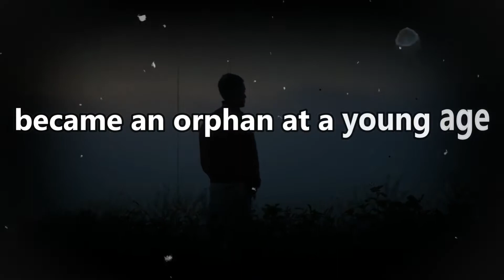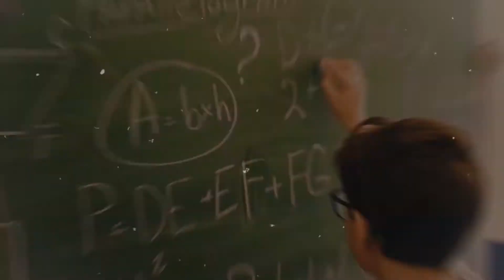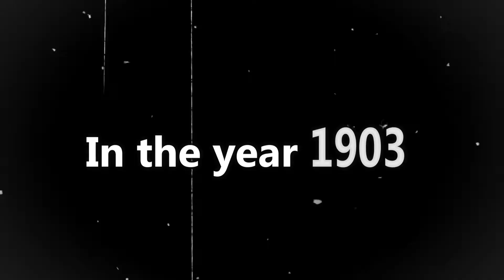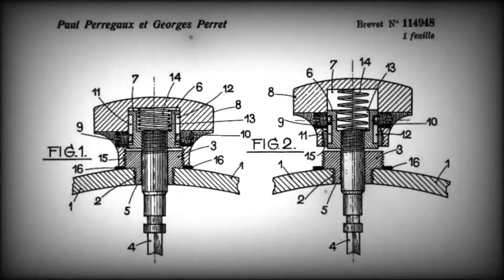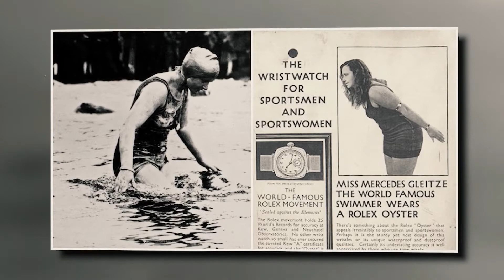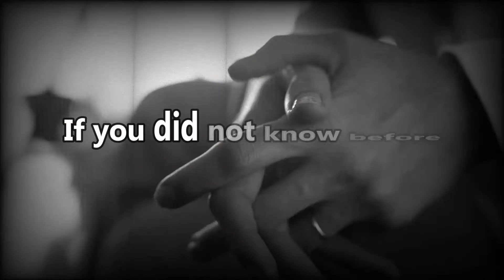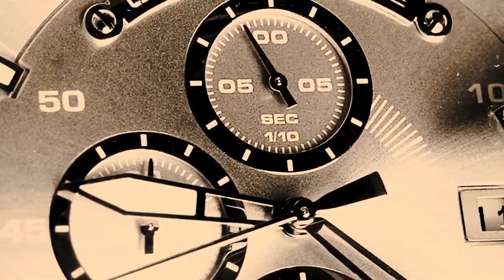How a POOR ORPHAN BOY Created ROLEX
The story of Rolex!

Have you ever wondered who were the brains behind the most well-known watch company in history? Hans Wilsdorf, who was born in the late 1800s and became an orphan at a young age, forever altered the face of watchmaking when he established his watch firm in 1905.

As time passed, his business adopted the name rolex . With a clear vision, innovative concepts, and a brilliant grasp of marketing, Hans Wilsdorf created rolexwatches to become the most recognizable brand in the industry valued today at around $8 Billion! Rolex's achievements have unquestionably benefited the watchmaking industry as a whole, from introducing the first waterproof wristwatch to creating the movement architecture that modern automatic watches still rely on.

But there is so much more to the story and believe me, you will be amazed. The journey was not easy at all and I am here today to reveal the details. I am sure they will make your jaw drop!

00:00 Intro
00:59 Early Life
03:07 The History of Rolex
05:07 Rolex Moves to Switzerland
07:41 The Growth of Rolex
10:10 The Hans Wilsdorf Legacy

📺 Watch the entire video for the whole businessstory !

About Business Story Man
🎥 Business stories worth telling
🎨 Written, voiced and produced by Business Story Man